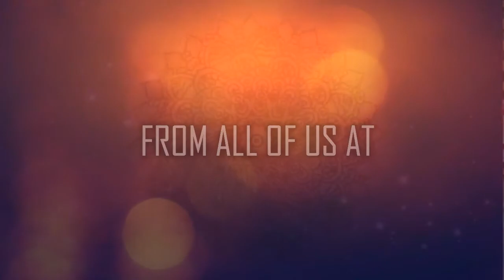Eid Wishes from IRA family!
IRA team unites to wish everyone out on this earth: "Eid Mubarak".